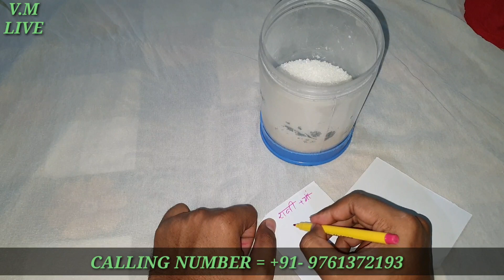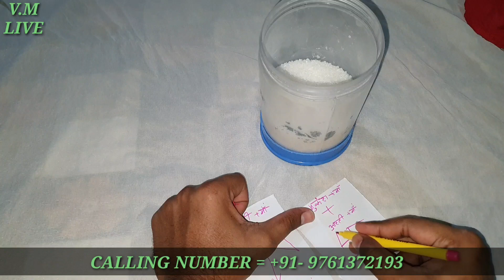दो लोगो को अलग करे सिर्फ 1 दिन में,कुत्ते बिल्ली की तरह लड़ने लगेंगे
दो लोगो को एक दूसरे से अलग करे हमेशा के लिए

दो लोगो को एक दूसरे के खिलाफ